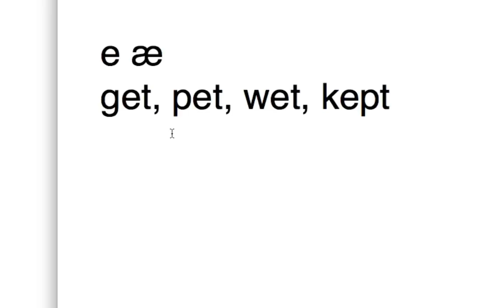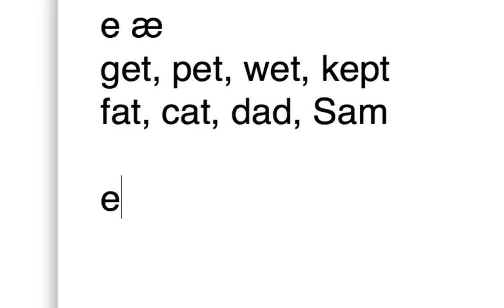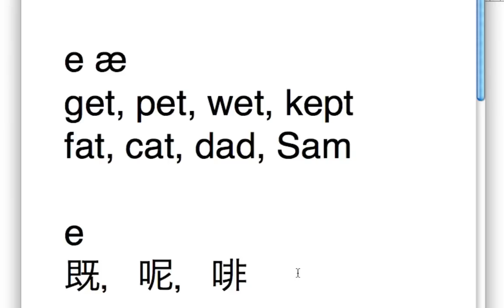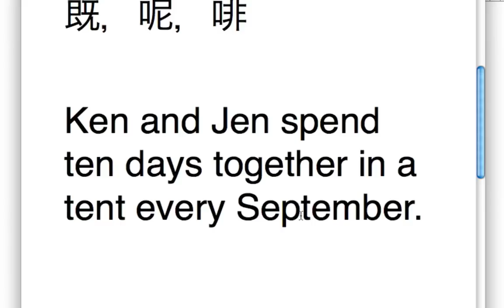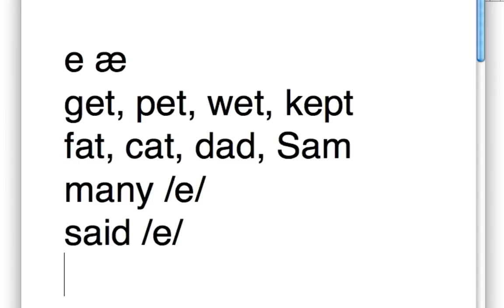如何擺脫港式英文的口音（53）矯枉過正的「ae」